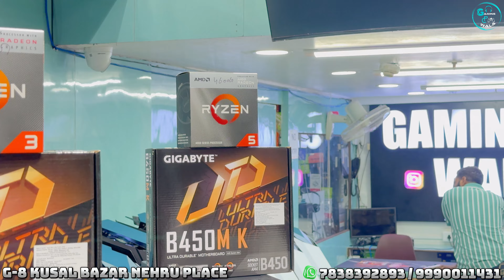मात्र Rs-5999 से शुरू Gaming Pc | Gaming Pc Wala | Nehru Place Computer Market | Gaming Desktops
STORE NAME - GAMING PC WALA

New Address
Address:- G-8 Ground Floor | Kusal Bazar | Nehru Place New Delhi
FIX COMPUTER STATION PVT. LTD.